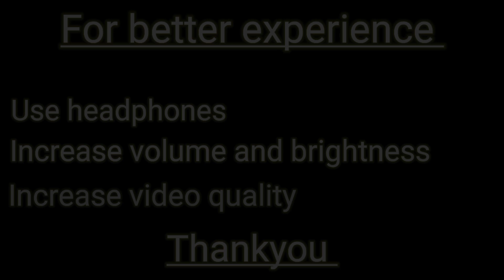Jeonju, South Korea 🇰🇷 Hidden T.J 1080p